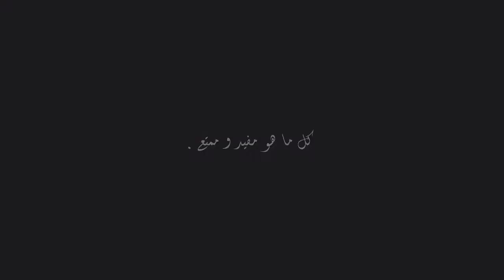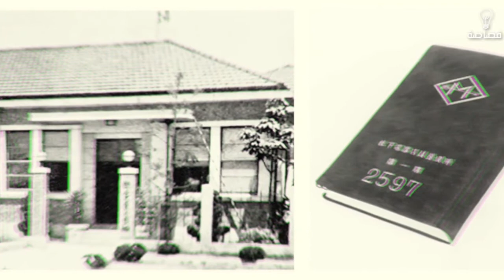المعجزة " كونوسوكي ماتسوشيتا " مؤسس الشركة العملاقة باناسونيك و رائد التقدم في اليابان .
كتاب هاي صوتيس الشركة العملاقة باناسونيك و رائد التقدم في اليابان .